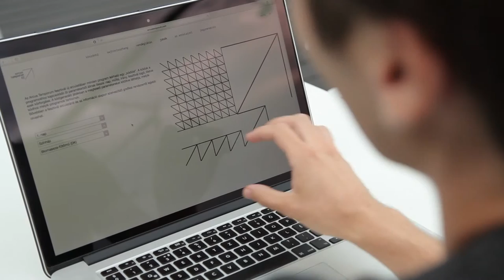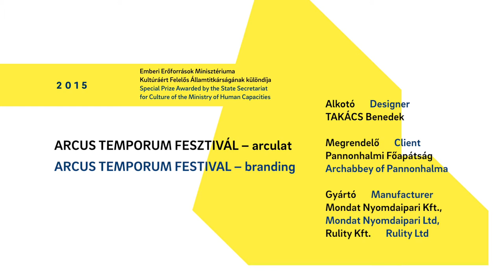Hungarian Design Award – Arcus Temporum Festival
Interview with a graphic designer, Benedek Takács

Hungarian Design Award 2015
Special Prize Awarded by the State Secretariat for Culture of the Ministry of Human Capacities.

Az Arcus Temporum Fesztivál arculata 2015-ben a Maygar Formatervezési Díj, vizuális kommunikáció kategóriában a Emberi Erőforrások Minisztériuma Kultúráért Felelős Államtitkárságának különdíjában részesült.